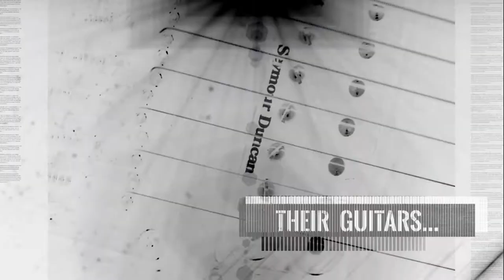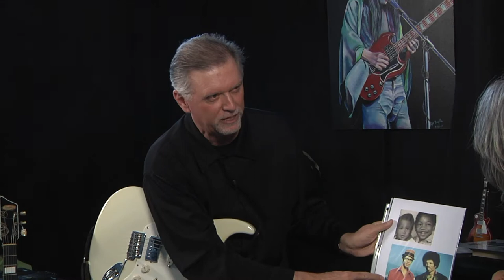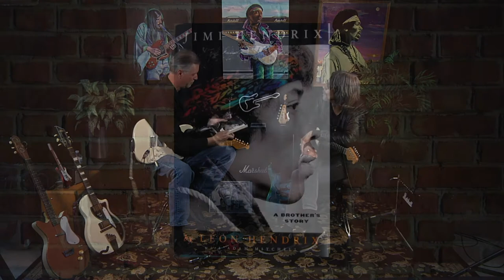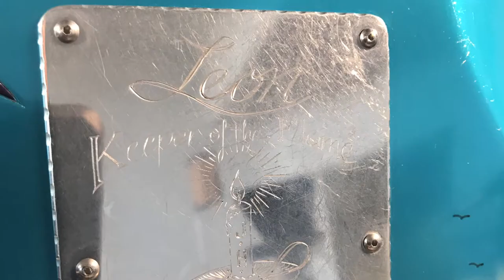South Bay Guitar Show 020 - Leon Hendrix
In this special edition of the South Bay Guitar Show host Jim Osborne welcomes guitarist/singer Leon Hendrix, brother of guitarist Jimi Hendrix for a conversation about guitar, his music career and life with his legendary brother.